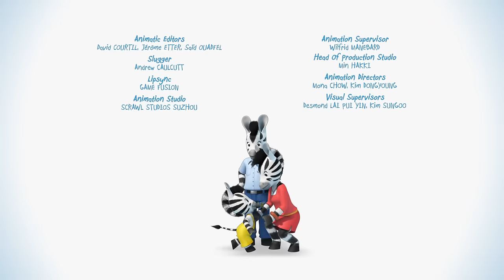Zou - Zou the Chef - Episode 1